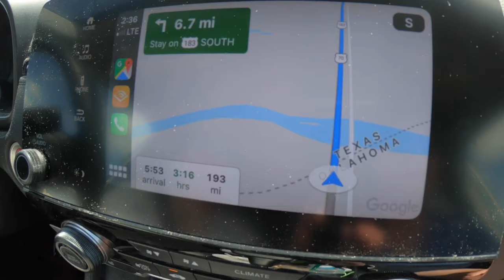2019 09 19 Road Trip Day 33 Bigger in Texas